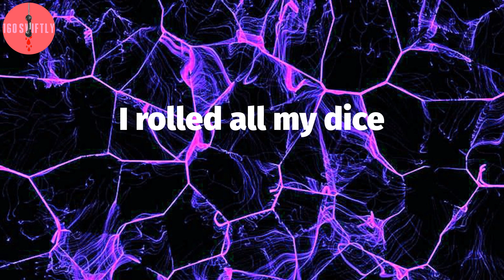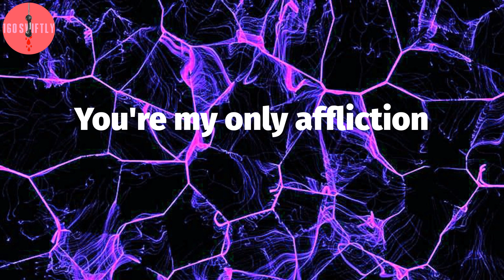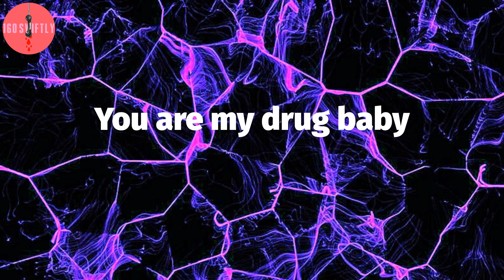Marmon, "COBAIN" (Lyric Video)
Marmon - COBAIN Lyrics:
Red and blue lights
The city lights up at night
Play with fire I just might bite
I like your smile so
I rolled all my dice
You are my drug baby
Your my addiction
You are my pain
You're my only affliction
You are my knife baby
You're my bad habit
You are the one and
I never could have it
I got the keys to a
Brand new Mercedes
I might mess around I might
Call you my lady
I can't cant cum inside no
I can't have no babies
Why you call me your Kurt Cobain
Call me your Kurt Cobain
I'm your Kurt Cobain
Yea got a lot of tension
Tryna fight these demons
But they always on my mind
All these pills got me
Fucked up cause
You know I can't see the past
Tryna hit the dash
Run away from all my problems
Been taking pills to the face
Face
Fucked up everyday
Day
All this stress got me fucked up
Tryna find find new love
I'm running tryna grin
Deal with all this stress I'm in
I'm so gone suicide
In my veins day and night
Tryna run for my life
My life